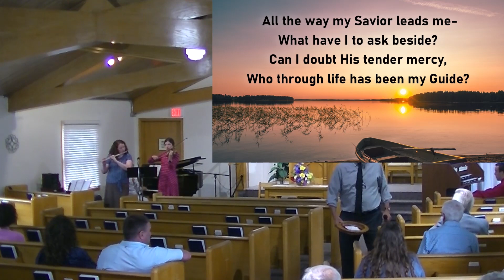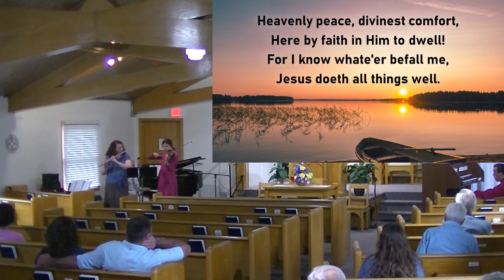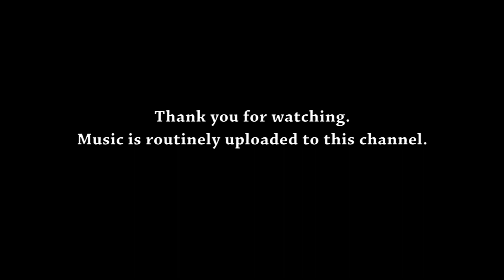All the Way My Savior Leads Me